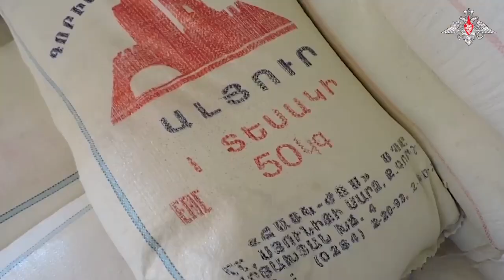Russian peacekeeping contingent continues to fulfil its tasks on territory of Nagorno-Karabakh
▫️ In order to resume the work of the bakery in Stepanakert and to produce bakery products for the peaceful inhabitants of nearby settlements, servicemen of the Russian peacekeeping contingent delivered more than 15.5 tonnes of flour to the enterprise.

▫️ Unmanned aerial vehicle systems of the Russian peacekeeping contingent continue to monitor the current situation. No violations of the ceasefire regime have been recorded over the past 24 hours.

The Russian peacekeeping contingent maintains continuous cooperation with Baku and Stepanakert aimed at preventing bloodshed, ensuring security and observing the norms of humanitarian law with regard to the peaceful population of Nagorno-Karabakh.